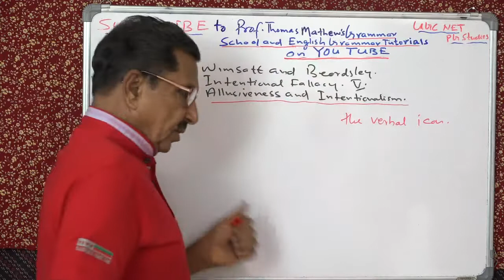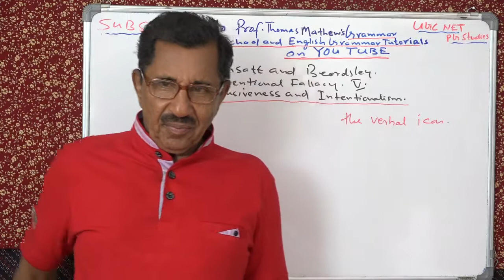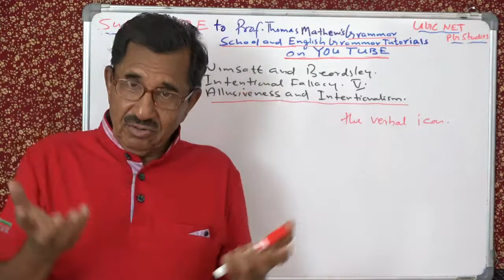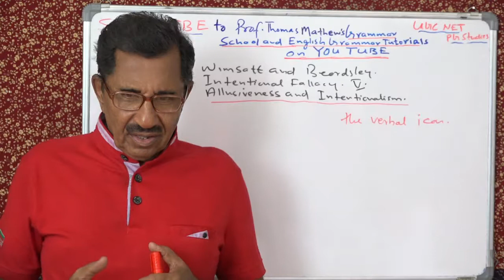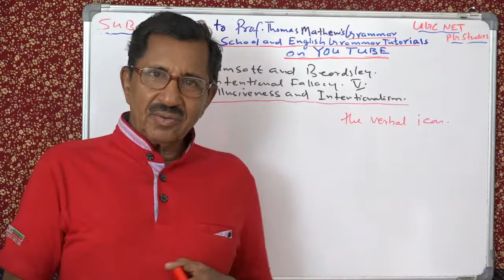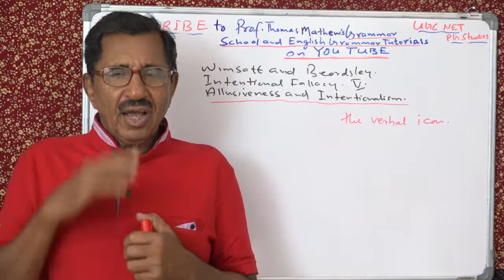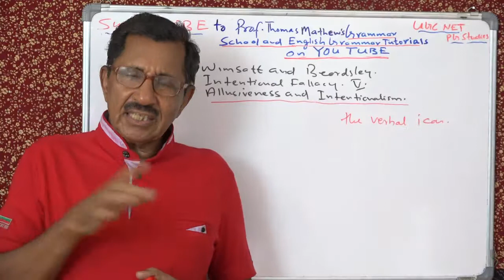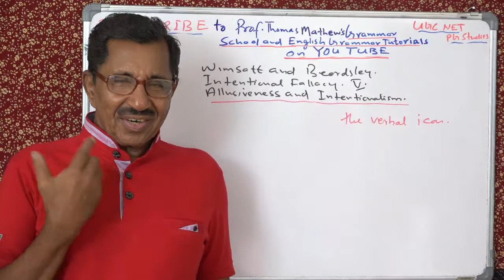:Lecture No. 5 by Prof. Thomas Mathew. Intentional Fallacy. Wimsatt and Beardsley.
Lecture No. 5 by Prof. Thomas Mathew. Intentional Fallacy. Wimsatt and Beardsley. Allusiveness and Intention of a poet. also log on to my channel for more videos of interest to PG students of English, and those preparing for UGC NET, IELTS, OET, TOEFL and other competitive examinations ( Grammar School and English Grammar Tutorials on YouTube.)